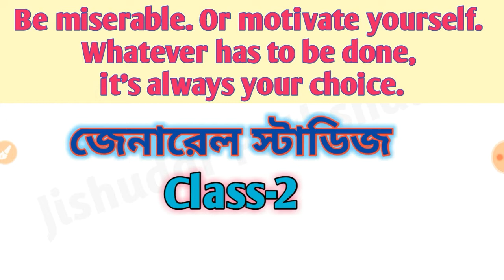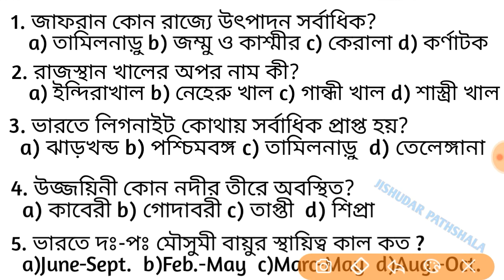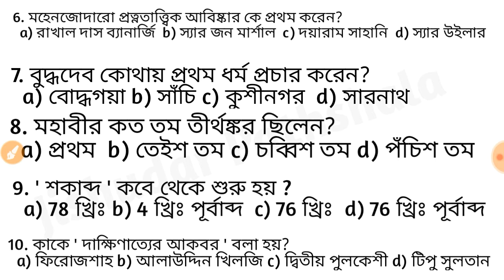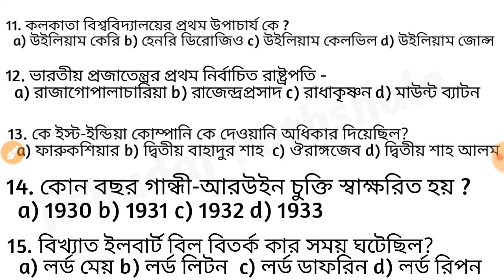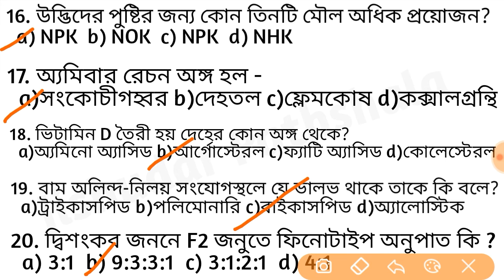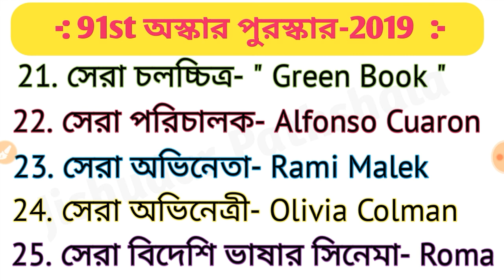PSC CLERKSHIP Model Question @Class-3 | General Studies @class-2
Educational video, Jishudar Pathshala, competitive exam, wbcs examination, wbpsc examination, saugata Samanta,

WBPSC CLERKSHIP RECRUITMENT 2019, @Class-3